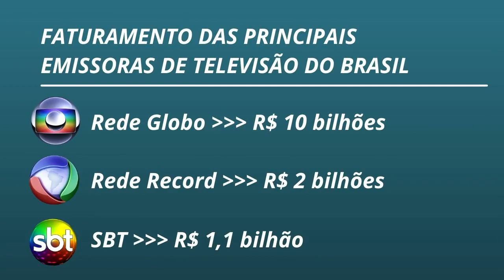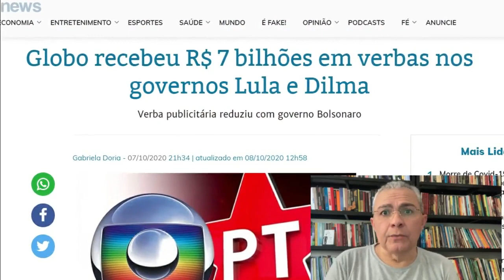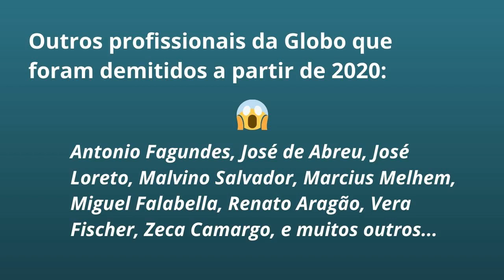✅ Você acredita no fim da Rede Globo?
Websérie - Parte 2:
▶ Em diversas oportunidades, tentou-se destruir a Rede Globo de Televisão. Ao longo de sua história, a emissora teve muitos inimigos poderosos. No início, houve até uma CPI do Congresso para investigar a relação da empresa de Roberto Marinho com os americanos da Time-life. Como se disse na época, “tudo deu em nada.” A Globo construiu um invejável império de comunicação. Mas hoje enfrenta um dos seus momentos mais desafiadores. Conseguirá resistir? Que mudanças aguardam a emissora mais importante e poderosa do Brasil? Por que o governo Bolsonaro influencia nesse novo momento vivido pela Globo? Estará a emissora com seus dias contados?